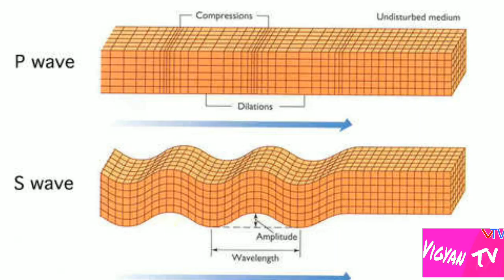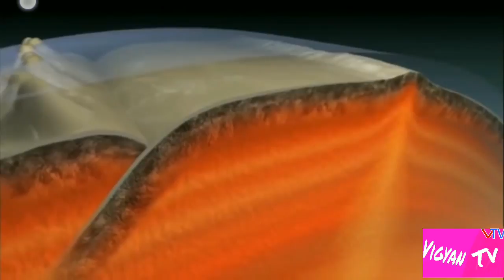Eartquake अगर 5 min तक चले तो क्या होगा What will happen if Eartquake occur continuously for 5 min.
Kya hoga agr Earthquake itni deer chle to